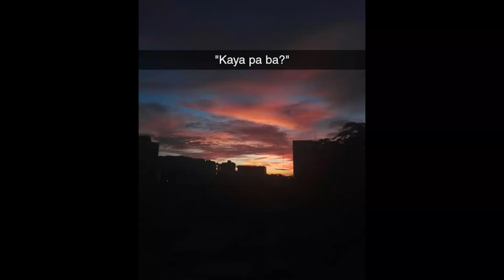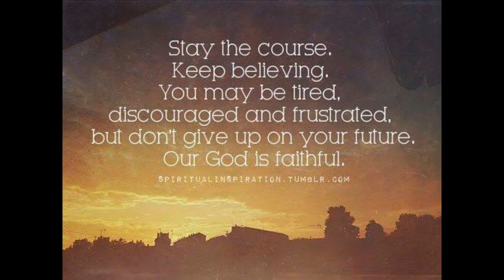Ako naman muna